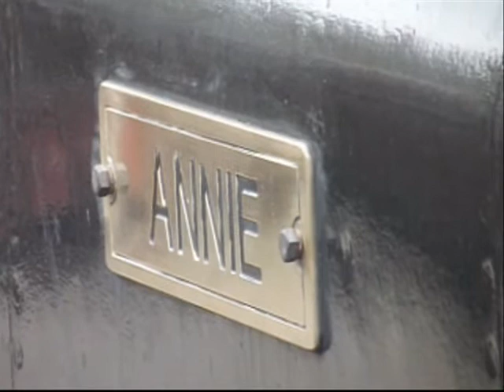Trip to Whitwell & Reepham Railway (8-4-2012)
My Mum and Dad took me out on Easter Sunday and I DROVE THE STEAM TRAIN! It's all in here.